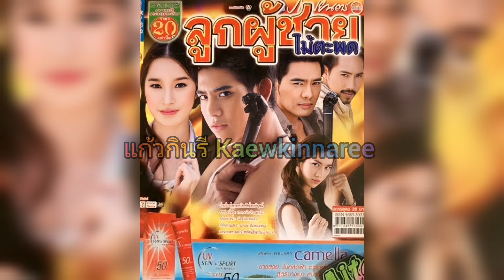เมื่อไรจะเป็นฉัน -​ ฉัตร ลิ้มธรรมมหิศร (ละคร ลูกผู้ชายไม้ตะพด 2555)